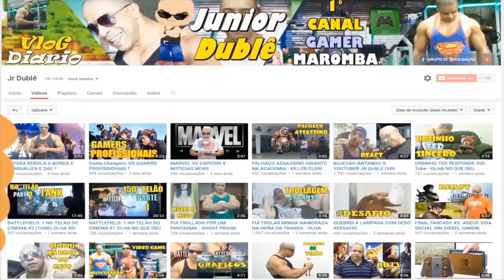FUI COMER UMA PIZZA E OLHA O QUE ACONTECEU!!!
PIZZA PIZZA PIZZA